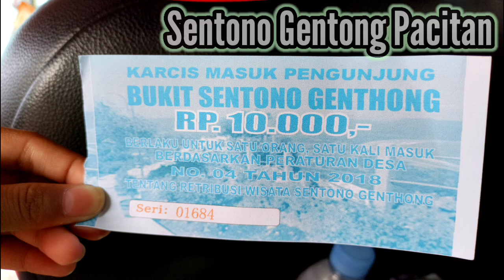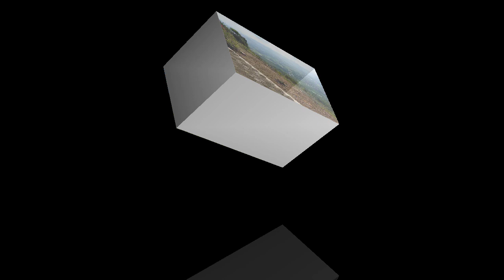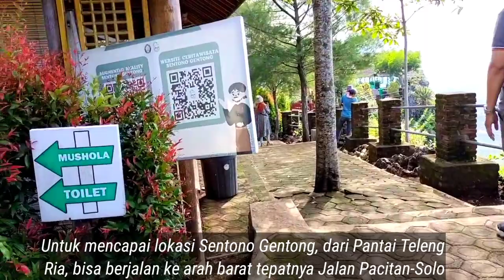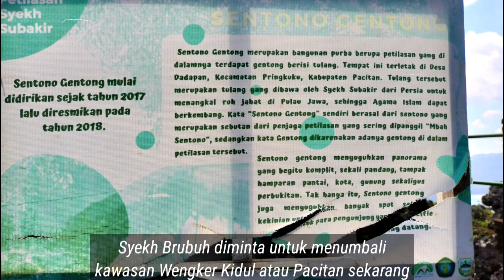Sentono Gentong Pacitan /Melihat View Pacitan dari Atas Bukit